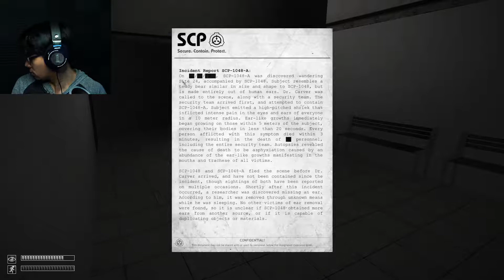SCP Containment Breach | Part 2 | Escaping Dark DIMENSIONS!!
Actually making a bit of progress in this one. I have no clue how I ended up where I did...